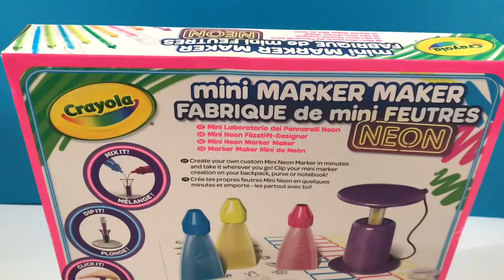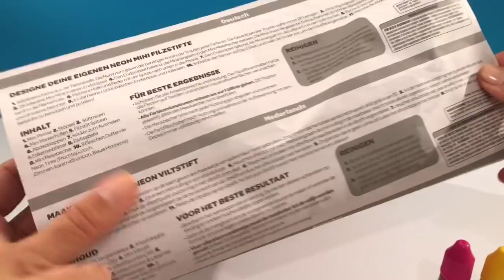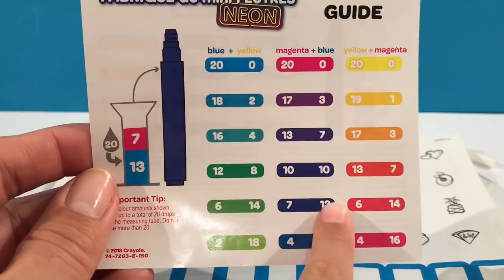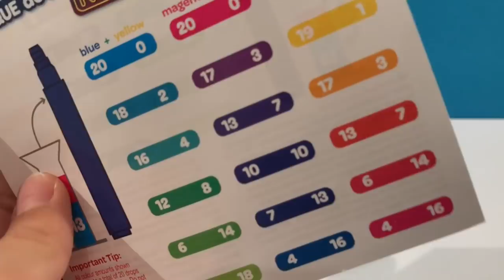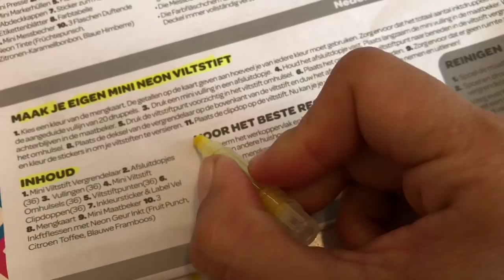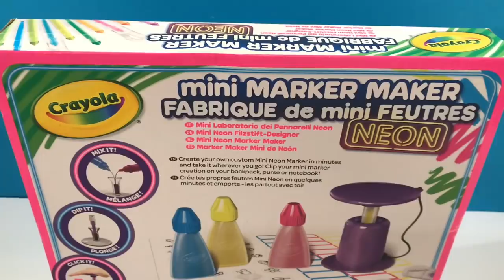Je eigen stiften maken met Crayola Mini Marker Maker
In deze video proberen we zelf stiften te maken met de Crayola Mini Marker Maker. Dit blijkt heel gemakkelijk te zijn! Zie ook onze andere Crayola Video's:

We hebben deze leuke producten gratis gekregen om uit te proberen voor een review maar worden niet betaald voor het maken van deze video. We mogen zelf weten of en hoe we de video maken.